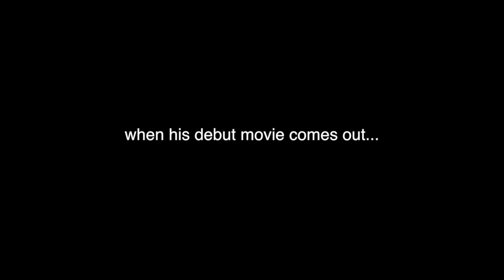Eoin Colfer and Billy Roche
Eoin and Billy lovingly predict what will happen to fellow writer, Paul O'Brien, when his debut movie comes out this year.